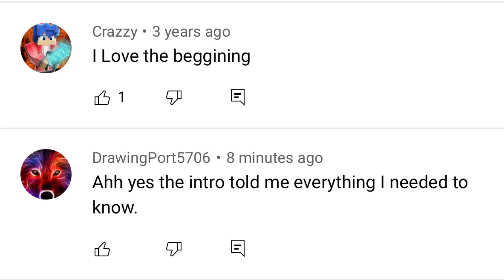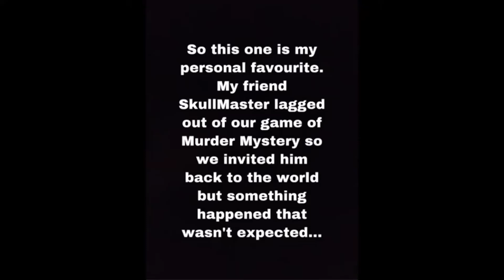More funny moments with the old friends and new friends!!